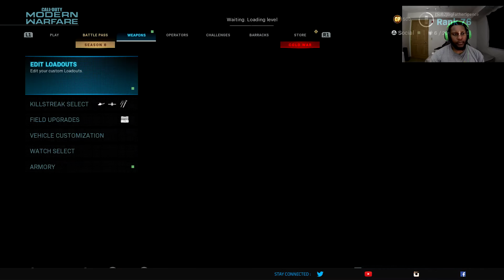Just Vibin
Playing Hardcore Cyber Attack